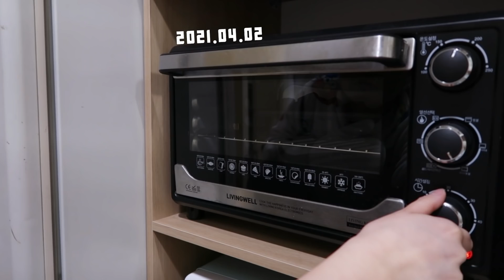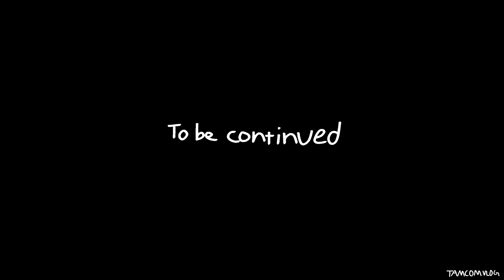[먹방 브이로그]드디어 배떡🤩배떡 로제떡볶이,매운어묵김밥 싸먹기,쟁반짜장, 군만두,순대,튀김,초코머핀,빵먹방,제육볶음,미역국,카레볶음밥,집밥먹방,짜장면 폭식mukbang VLOG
안녕하세요 탐콤입니당.
주말 즐겁게 보내고 계신가요?ㅎㅎ
저희는 아직도 정신을 못차린 채 어제 야식을 먹었어요 후후
이제 진짜 두마리치킨 안시켜먹어야지 했는데... 결국 두마리를 시켜서 아주 배터지게 먹었답니당~ 행복했다..
아점으로 남은 치킨 먹을 예정이에요 씬난다앗ㅋㅋㅋ💃
남은 주말에 맛난 음식 많이 드시고 행복하게 보내세요~

🍴타임라인
00:00 인트로
00:23 매운어묵김밥&소고기미역국
06:01 배떡 로제떡볶이,순대,모듬튀김,주먹밥
11:00 두부&제육볶음
13:23 쟁반짜장&군만두
17:26 짜장밥&김치
19:57 직접만든 초코머핀
22:49 카레볶음밥

🍴정보
[배떡]로제떡볶이 1~2인분(매운맛, 누들밀떡),튀김세트,찰순대,쿨피스 세트
[동네 짜장면집]쟁반짜장2인+군만두 세트, 엄마표 섞박지, 배추김치
[직접만든 초코머핀]참고영상 (레시피 2배분량/설탕은 흑설탕으로 대체하고 양을 줄였어요, 두유는 조금 더 추가했습니다)

🎼BGM
Kevin MacLeod의 Baltic Levity - Thatched Villagers에는 크리에이티브 커먼즈 저작자 표시 4.0 라이선스가 적용됩니다.

[먹방 브이로그]드디어 배떡🤸‍배떡 로제떡볶이&순대,튀김,매운어묵김밥 싸먹기,쟁반짜장&군만두,초코머핀,빵먹방,제육볶음,미역국,카레볶음밥,집밥먹방,짜장밥 폭식mukbang VLOG